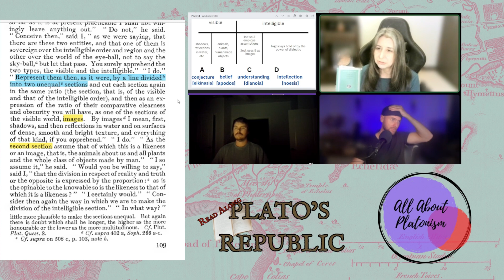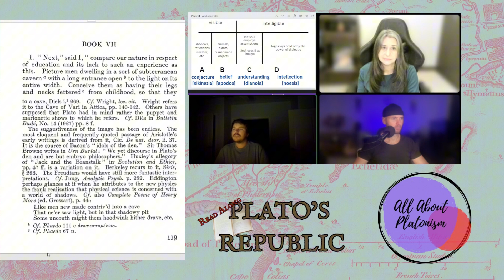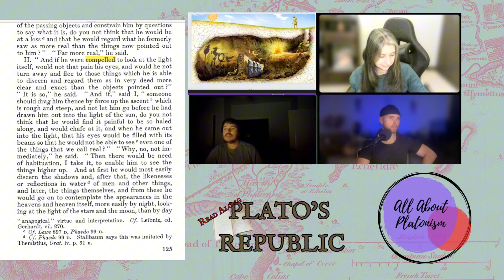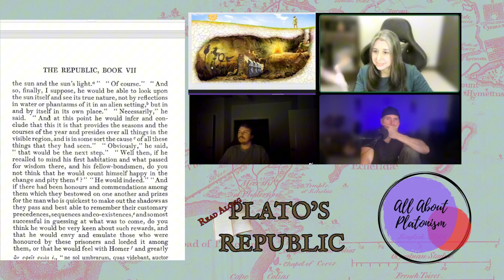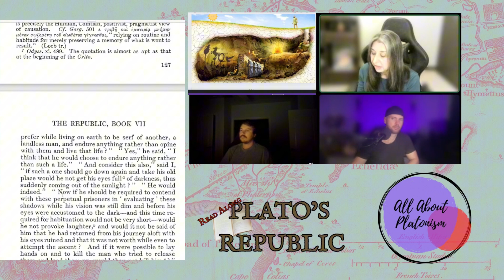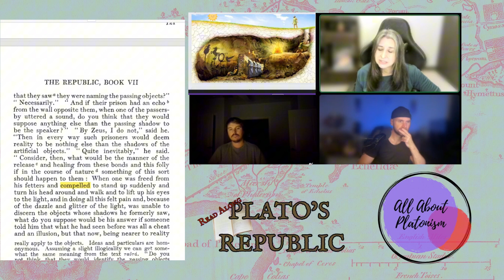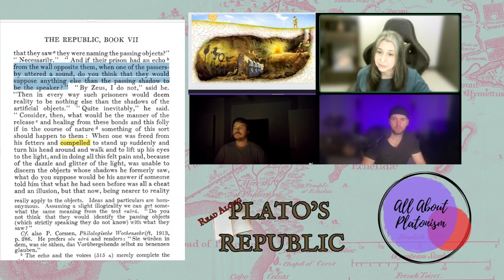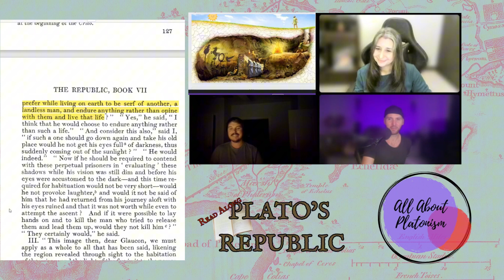Plato's Republic 514a~517a / All About Platonism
We are reading from the Paul Shorey translation in the Loeb Classical Library. For a PDF

Also available through Amazon UK (outside North America only):